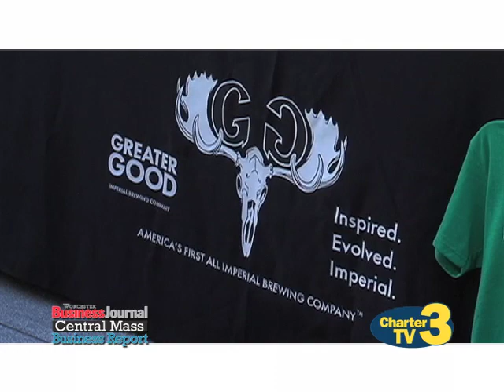Central Mass Business Report - August 21st, 2017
Brad Kane, editor for the Worcester Business Journal, has the latest business news for Central Massachusetts.